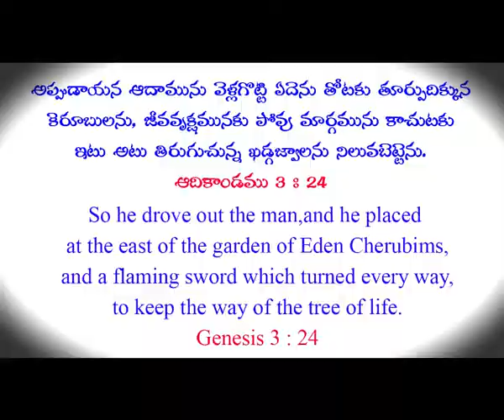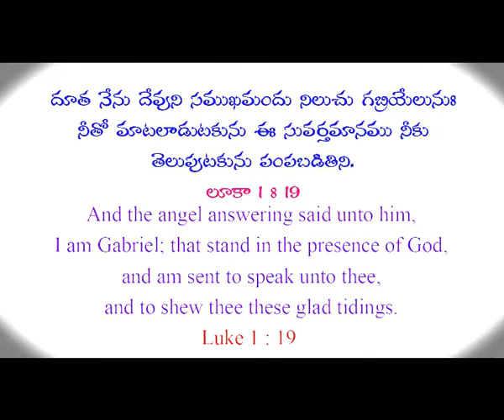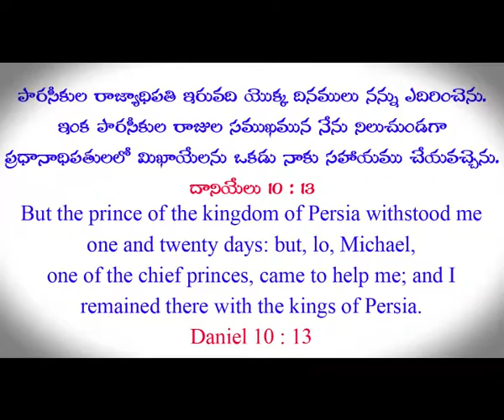SMS4u channel దేవదూతలు.... పరిచారకులు.... పార్ట్ - 3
This is the third part of messages about Angels. This video contains the continuation messages about Angels. In this video briefly explained about the Types and Duties of the Angels   Described the Powers and services of angels to human beings.